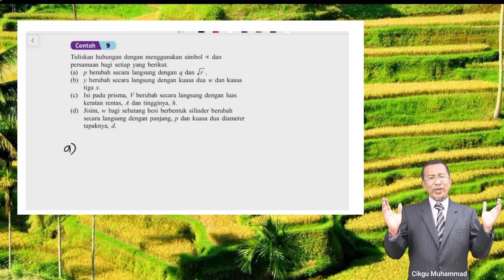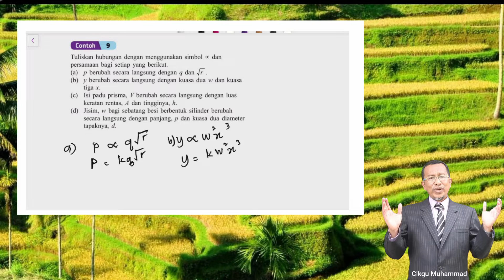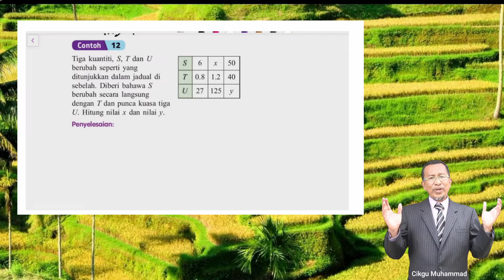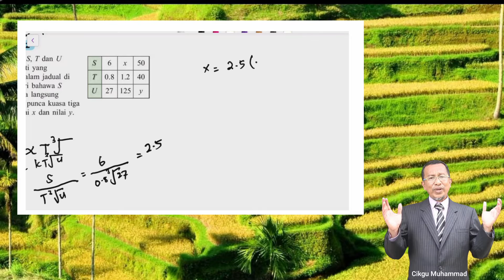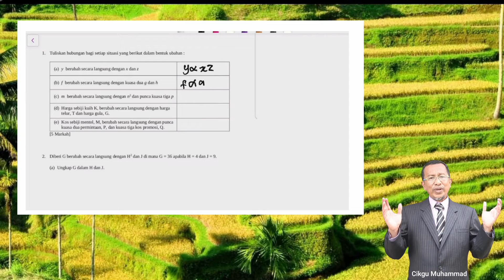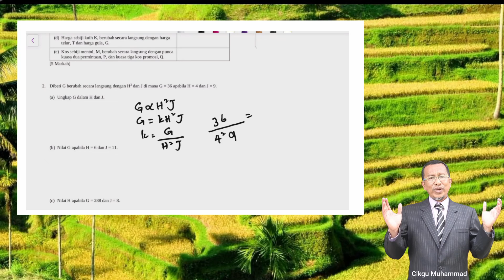Matematik T5 - Ubahan 2